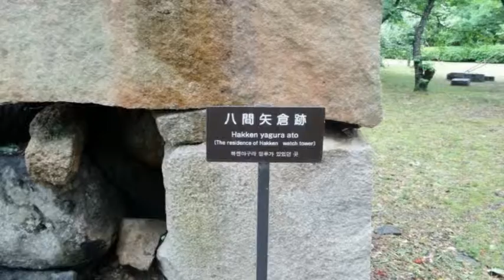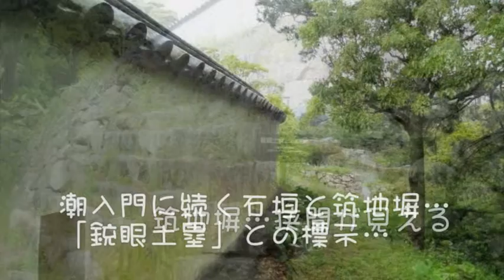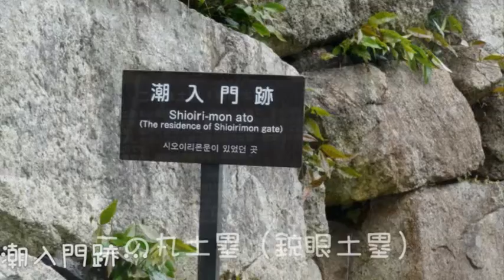萩城 その1 麓の平城部分 日本100名城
関ケ原の合戦の敗戦で、西軍の総大将であった毛利輝元は、長門・周防2国に移封された。輝元は1604年日本海に面した長門国の萩に築城開始し、阿武川河口の三角州を整地した。萩城は標高143mの指月山の山麓には本丸が築かれたことから指月城とも呼ばれる。城郭の構造は指月山麓の平城の部分と山頂の山城部分を合わせた平山城の形式で、山麓にはｈん○、二の丸、三の丸を備えていた。山城分は「その２」で投稿します。国の史跡。